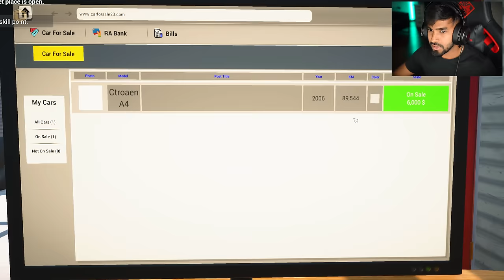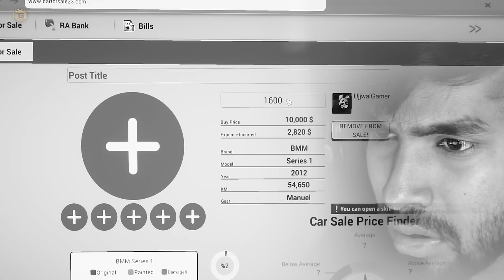I BOUGHT MY FIRST LUXURY CAR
I BOUGHT MY FIRST LUXURY CAR | CAR FOR SALE GAMEPLAY #2